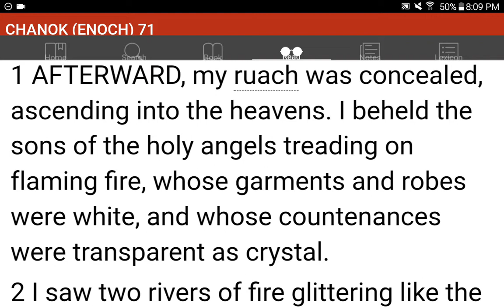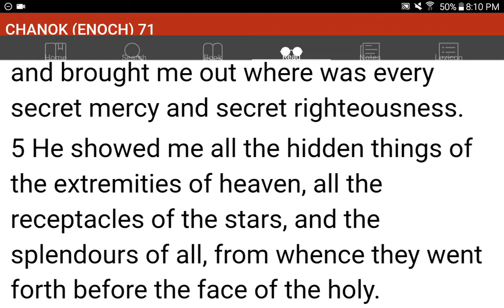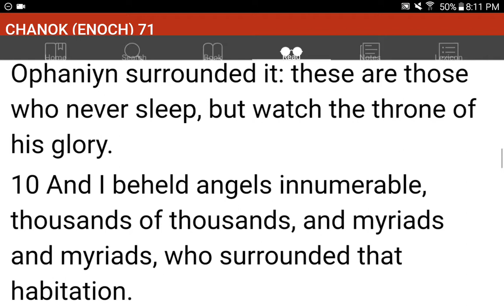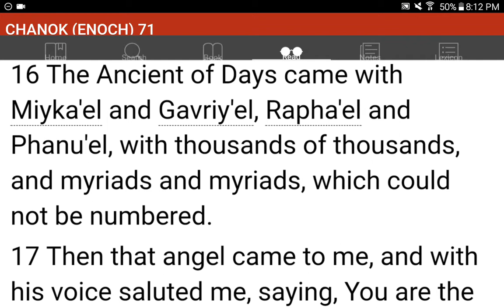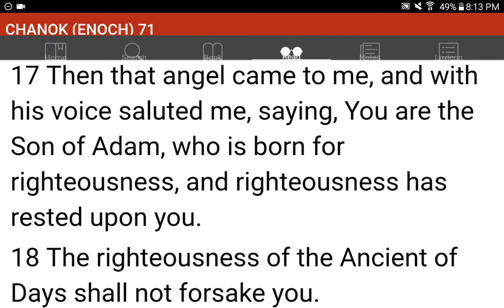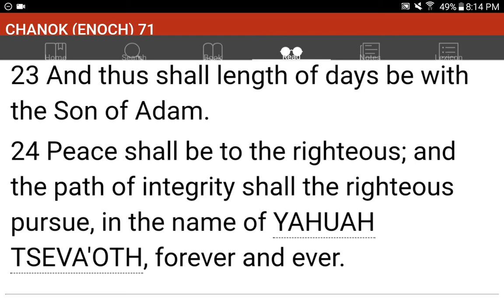💜h?™ "What's the MOST HELPFUL & SIMPLEST WAY that WORKS?"™ GIVE 1P/Month NOW! GCash